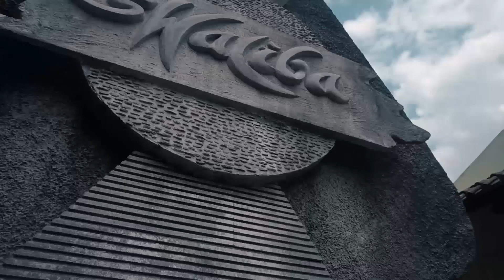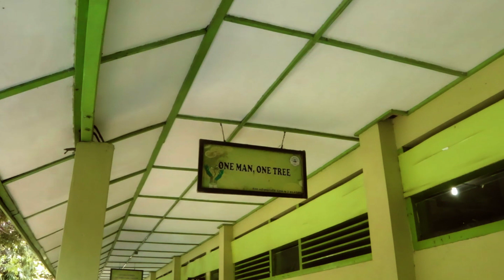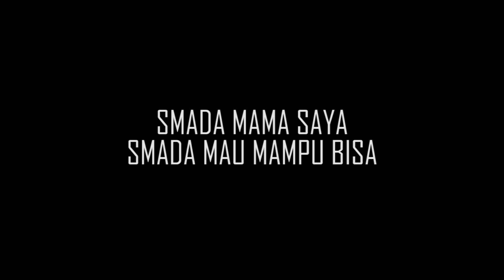JUM'AT KARAKTER DI SMA NEGERI 2 KLATEN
Kegiatan bersih lingkungan yang dilakukan oleh seluruh warga sekolah SMAN 2 Klaten sebagai wujud menerapkan pola hidup bersih, mewujudkan sekolah adiwiyata mandiri agar kegiatan sekolah baik intrakurikuler maupun ekstrakurikuler dapat terlaksana dengan baik dan nyaman bagi seluruh warga sekolah.
Terima Kasih kepada :
Bapak Kepala SMA NEGERI 2 KLATEN
Seluruh guru beserta staf sekolah
Keluarga besar SMA NEGERI 2 KLATEN